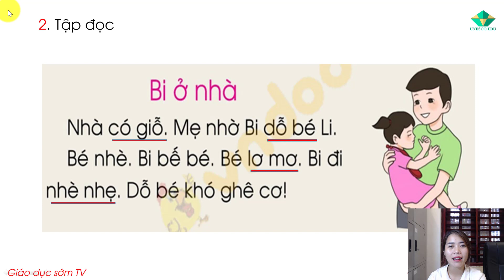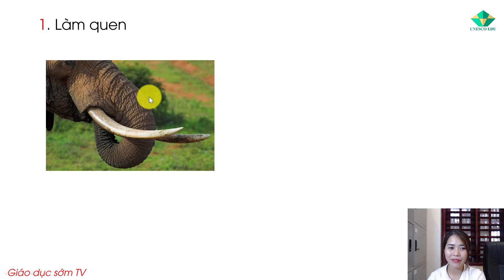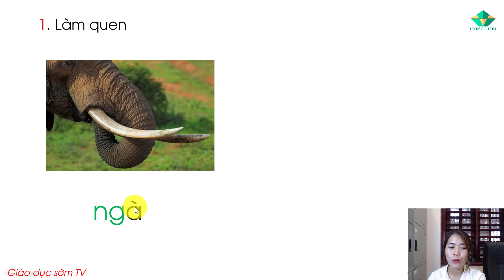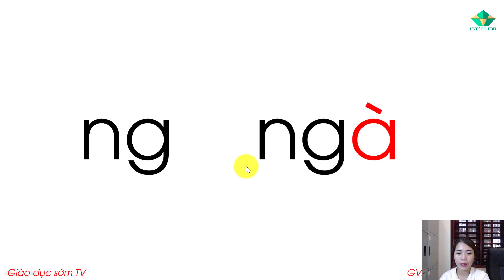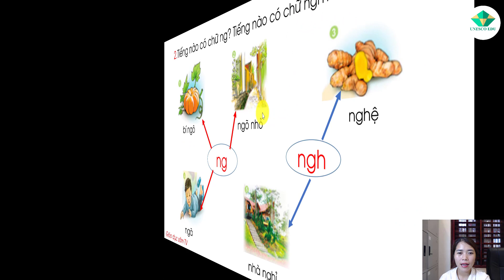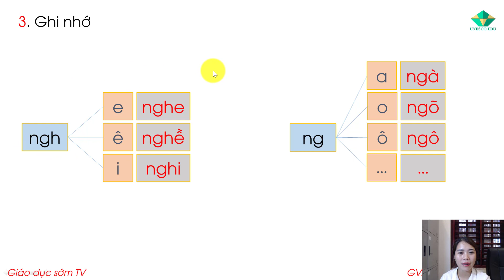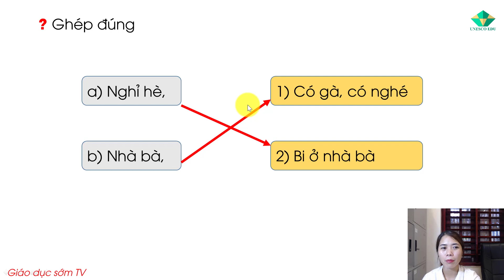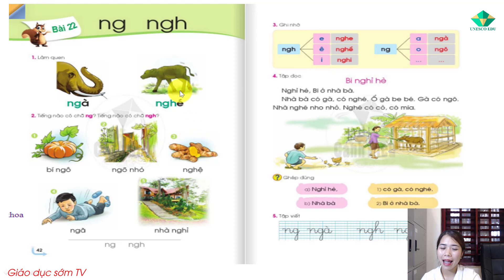🔥Tiếng Việt Lớp 1 – 2021 | Bài 22: ng - ngh | Learning Vietnamese - Sách Cánh Diều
🔥Chào mừng các bạn đến với kênh Giáo Dục Sớm TV trong video ngày hôm nay chúng ta hãy cùng đến với: 🔥Tiếng Việt Lớp 1 – 2021 | Bài 22: ng - ngh | Learning Vietnamese - Sách Cánh Diều

Chào mừng anh chị và các em học sinh đã đến với kênh Unesco Edu – Giáo dục sớm.
Và nếu như anh chị đến với kênh Giáo Dục Sớm TV chắc hẳn anh chị đang tìm kiếm cho con em mình một phương pháp học với các môn học như Đọc sớm, tiếng Anh, kỹ năng sống chuẩn theo 3 gốc rễ Đạo đức – Trí tuệ - Nghị lực.
Vậy thì anh chị đã có duyên với Unesco Edu rồi, anh chị đừng rời đi nếu chưa nhận được giá trị nào nhé.
Tại đây Unesco Edu chuyên hướng dẫn, hỗ trợ các phụ huynh, học sinh có 1 phương pháp giáo dục con tốt nhất. Để kiến tạo mỗi em học sinh trở thành người tự lập, trưởng thành. Đầy đủ 3 yếu tố gốc rễ hình thành nên một con người có giá trị cho xã hội.
Học tiếng Việt lớp 1 online
Học tiếng Việt lớp 1 năm 2021

Tiếng Việt Lớp 1 – 2021